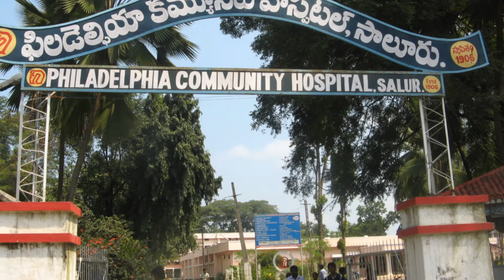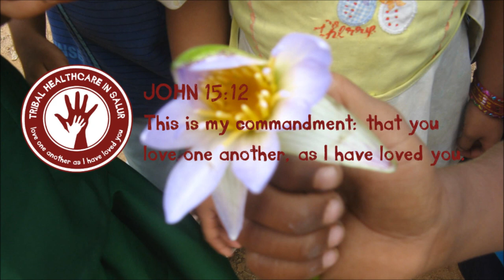Tribal Healthcare In Salur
Tribal children in Salur face a life of povery and social exclusion Your support changes and saves lives